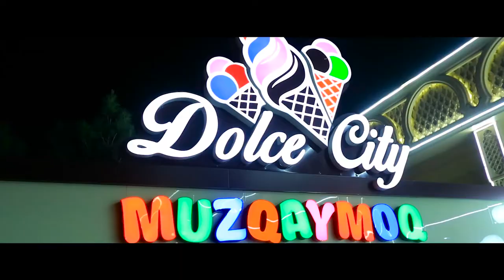O`ZBEGIM TAOMLARI - Узбегим таомлари2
Ох какой вид!